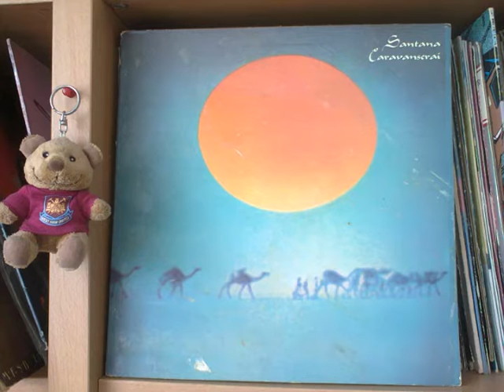Santana Song of the wind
1972 track from LP Caravanserai (Columbia)